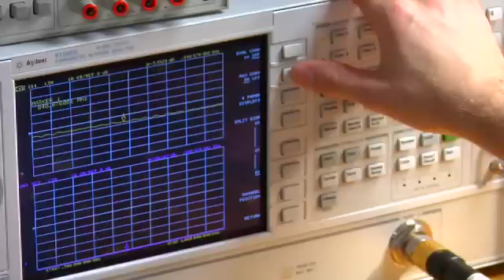Department of Electronics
Carleton University Department of Electronics.